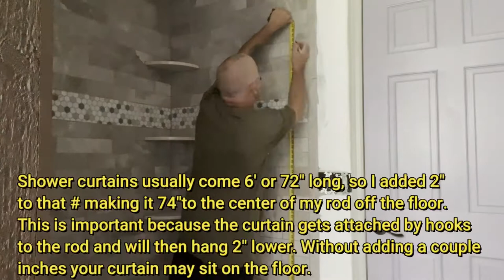How to hang a curved shower rod very very very well.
How to hang a curved shower rod very well.  Pay attention and don't blink.  This is very easy and I will show you the way!